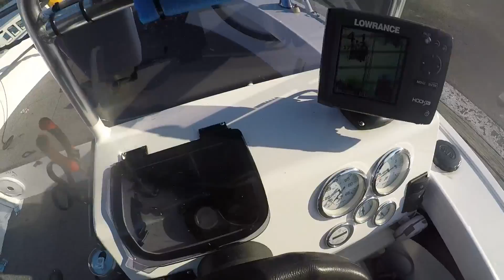full moon bream in the parramatta river using lures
Fishing the parra for bream on a big full moon tide. plenty of fish to be had if you know where to look